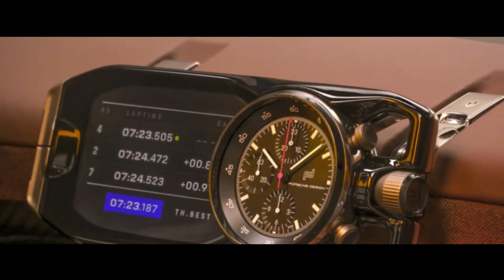PORSCHE MISSION X HIPERCARRO ELÉTRICO